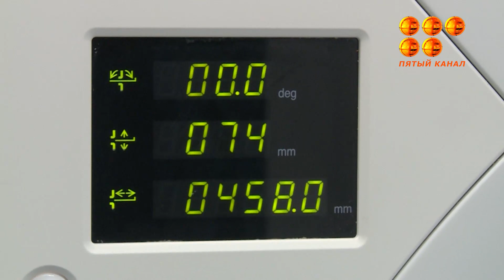Закроют ли нас осенью на карантин?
Сегодня наши корреспонденты встретились с врачом, который с первых дней отслеживал состояние всех зараженных в Карагандинской области.